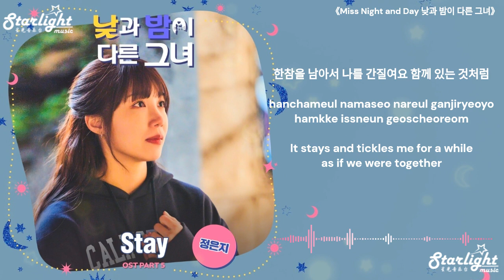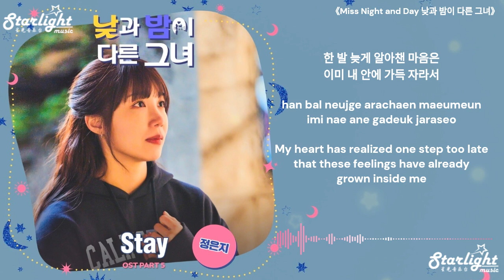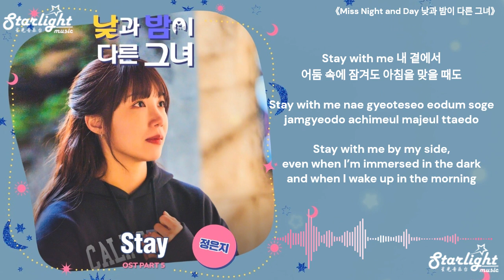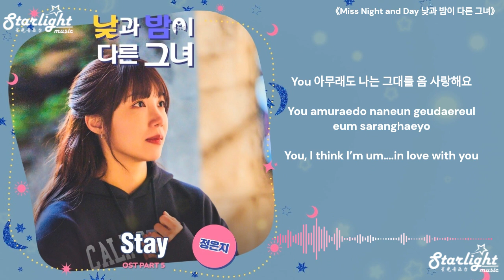Miss Night and Day 《낮과 밤이 다른 그녀》 OST Part 5 Stay 정은지 Jeong Eun Ji 【Han/Rom/English Lyrics】韩剧原声带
Miss Night and Day Korean Drama Series OST Part 5 《낮과 밤이 다른 그녀 她的日與夜》 韩剧原声带  【Han/Rom/English Lyrics】
Song Name: Stay
Artist: 정은지Jeong Eun Ji
Translated and Designed by: Starlight Music

I appreciate everyone’s support and hope to bring you more great music to enjoy.